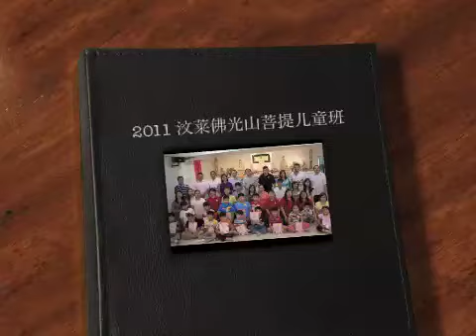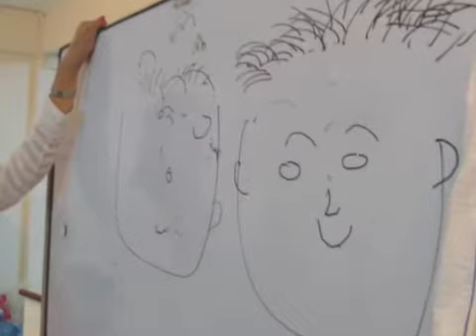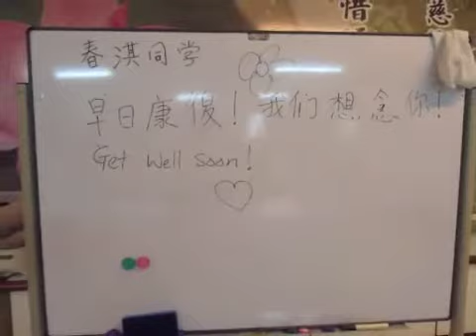2011 文莱菩提儿童班 BLIA